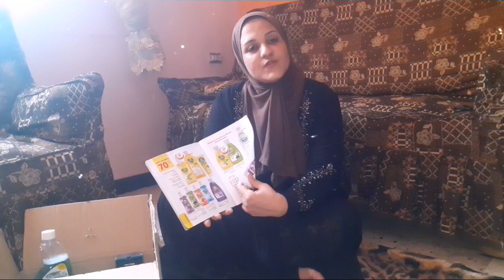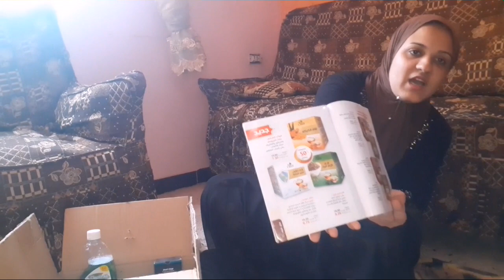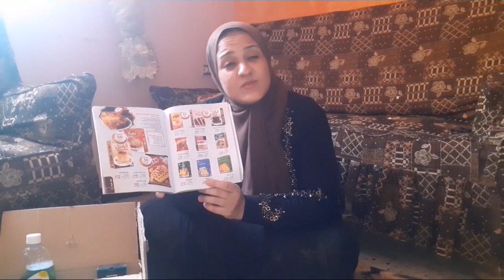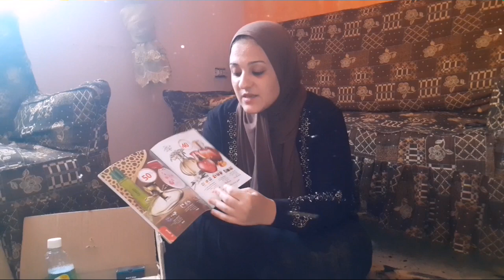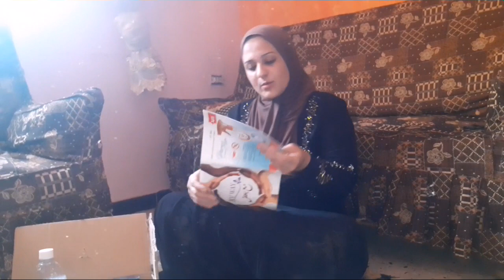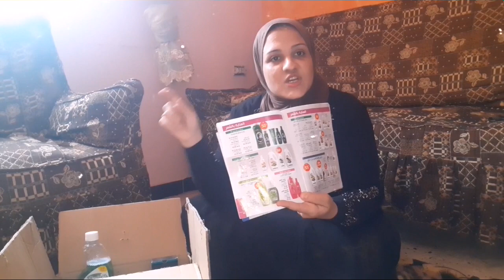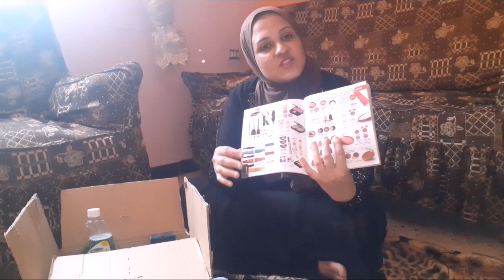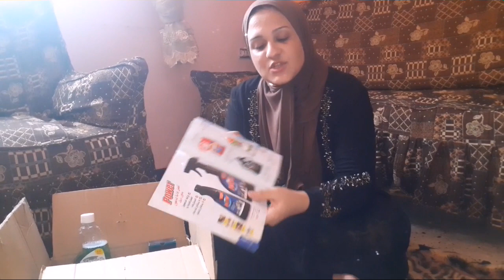مشترياتي من ماي واي